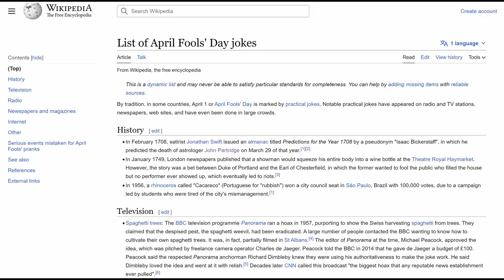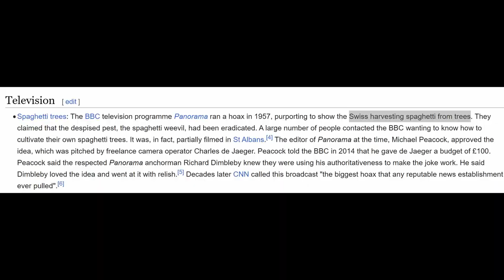The Obligatory April Fools Video Which is Published 3 Days Late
It is definitely for comedic purposes being published late and not because my family dragged me to dave and busters and dungeons and dragons.